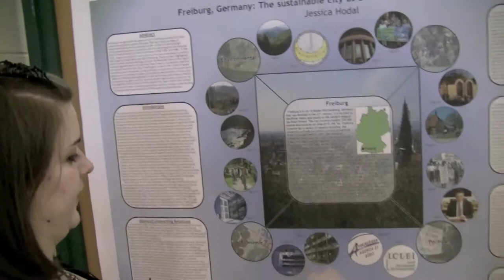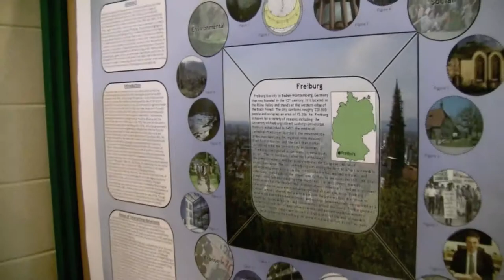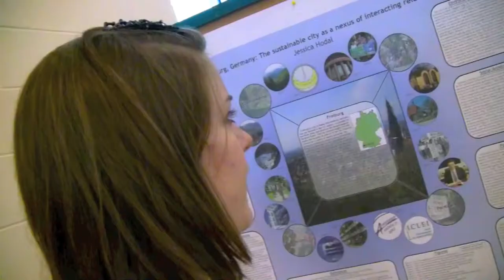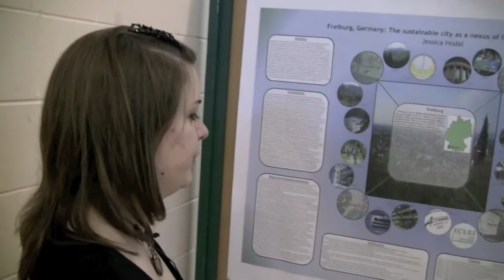SURCAS 2010 - Jessica Hodel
Jessica presented her senior research in the form of a poster presentation during the 2010 Stetson Undergraduate Research and Creative Arts Symposium. Her investigation of "The anti-nuclear protests in Whyl as a nexus for sustainable development in Freiburg Germany" was presented to judges and peers in the Hollis Center's Rinker Field House. Jessica also discusses the impact of her research, and her plans for the future.